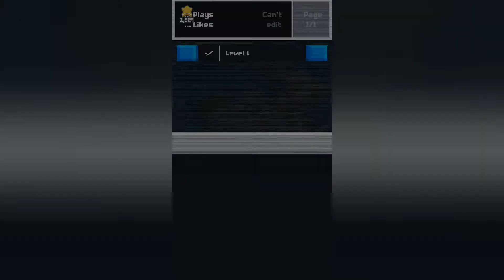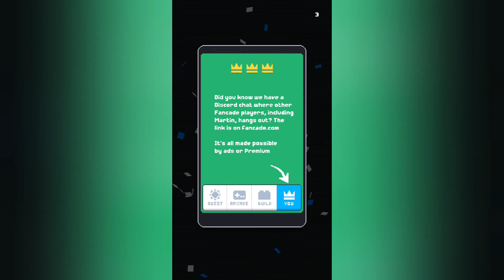Fancade || Gameplay Walkthrough || World 16 || Turn The World || Level 1-10 || #62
Fancade – Free

Kindly,
Martin Magni